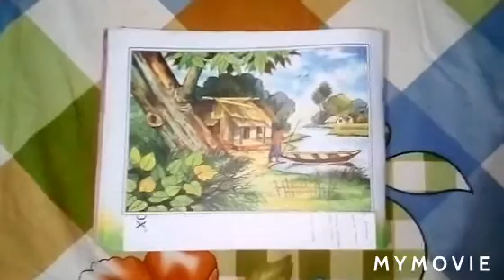very very butiful picture in village picture 2021